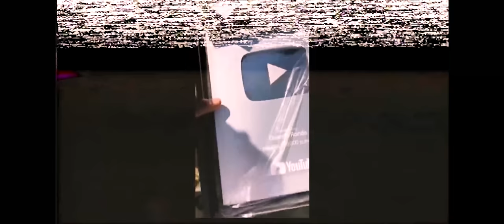Quando Rondo -Bacc to the Basics (Official Music Video)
From The Neighborhood To The Stage Out Now!

September 8 - Cleveland, OH @ The Grog Shop
September 9 - Brooklyn, NY @ The Knitting Factory- Brooklyn
September 11 - Cambridge, MA @ Middle East Downstairs
September 13 - Philadelphia, PA @ The Foundry at The Fillmore
September 14 - College Park, MD @ Milkboy
September 15 - Charlotte, NC @ The Underground
September 16 - Atlanta, GA @ The Loft- Atlanta
September 18 - Mobile, AL @ Merry Widow
September 20 - Jackson, MS @ The Hideaway
September 21 - Memphis, TN @ Growlers
September 22 - New Orleans, LA @ Joy Theater
September 24 - Dallas, TX @ HOB Dallas Cambridge Room
September 25 - Houston, TX @ The Studio at Warehouse Live
September 26 - Austin, TX @ Empire Control Room
September 29 - Denver, CO @ Cervantes' Other Side
October 2 - Scottsdale, AZ @ Pub Rock
October 4 - Los Angeles, CA @ 1720
October 5 - Anaheim, CA @ Chain Reaction
October 6 - Oakland, CA @ The New Parish
October 9 - Seattle, WA @ Chop Suey